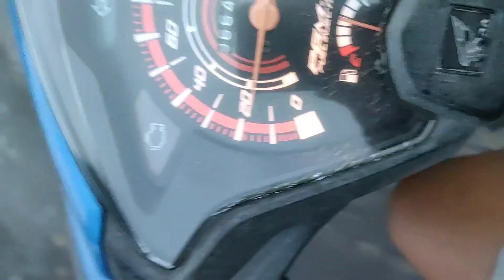HER3X TOL HK, JUPITER LEGEND FULL COR !!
Hallo Assalamualaikum guys. Jangan lupa ubah ukuran videonya ya biar enak nontonnya dan dapat keseruannya. Mohon maaf apabila di dalam video ada kata kata ataupun perbuatan yang kurang berkenan ya guys. . .Video ini di buat hanya untuk hiburan dan tidak untuk keseriusan.